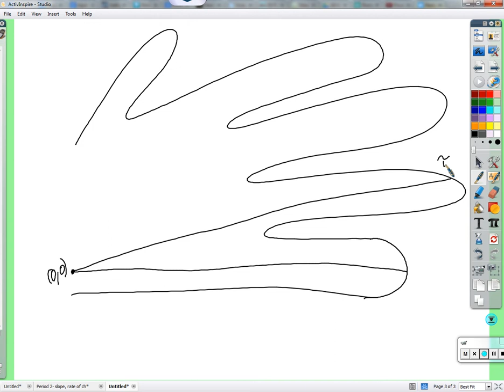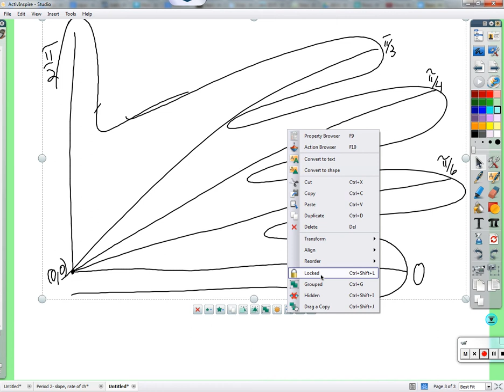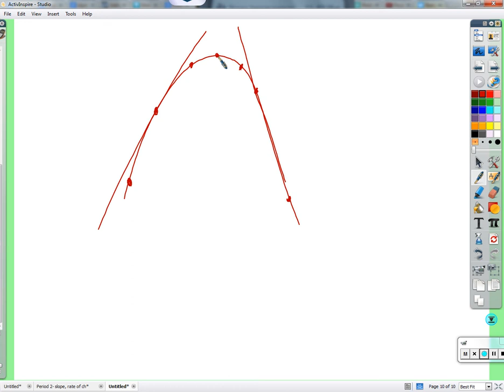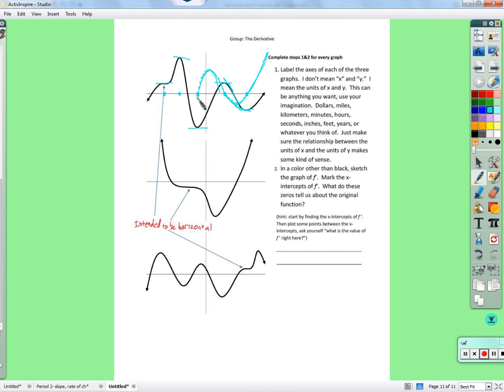Finding the derivative